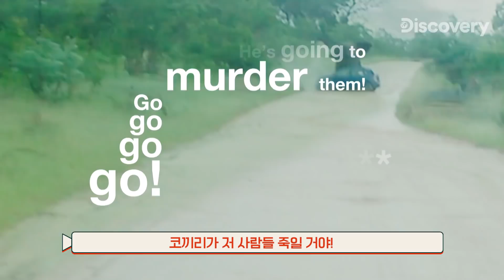길가던 코끼리를 따라가면 생기는 일 [순간포착:REC]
사파리에서 자동차 여행을 하던 중 코끼리를 마주친 관광객은
갑작스러운 코끼리의 공격을 받게 됩니다